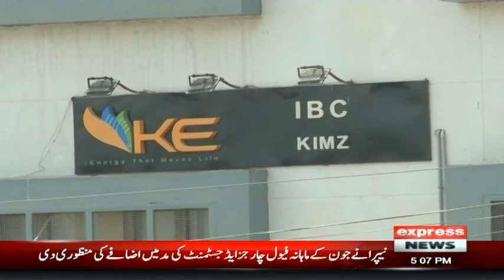Breaking News | Nepra Okays Tariff Hike For KE Consumers | Express News | ID1U